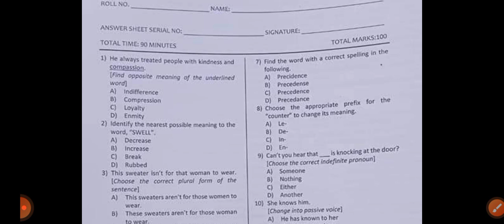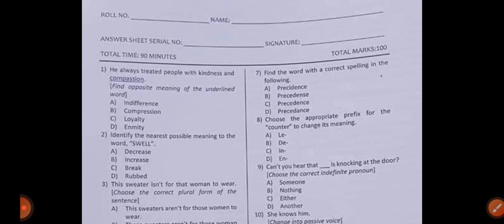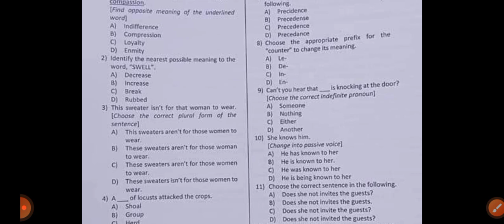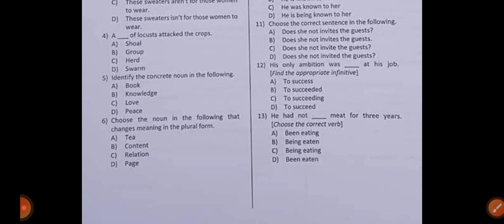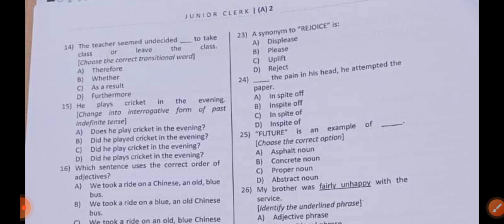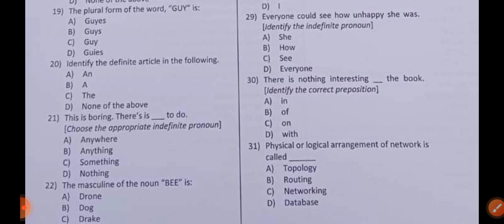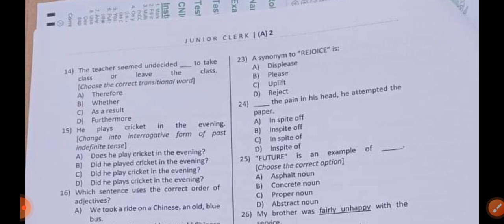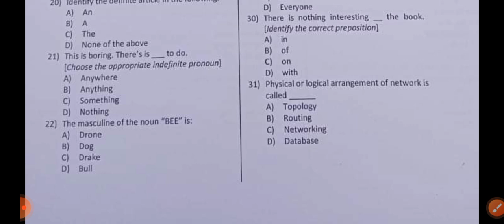Today junior Clark paper||today Etea junior Clark paper||24_12_2022 etea paper.